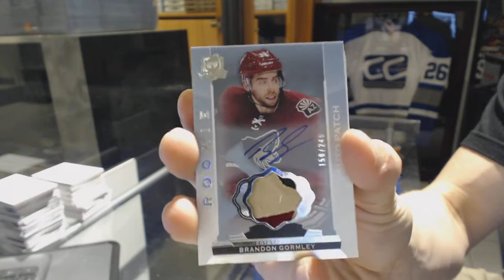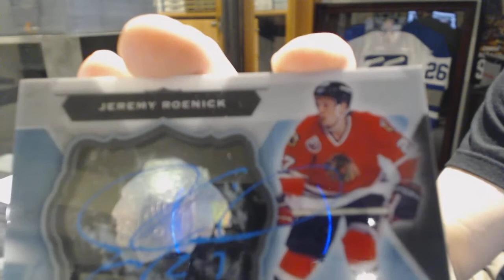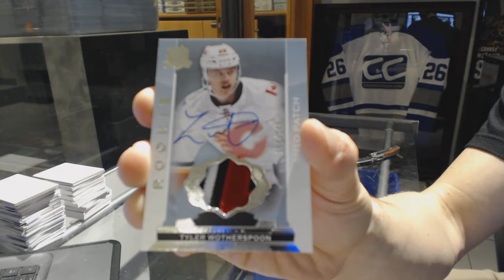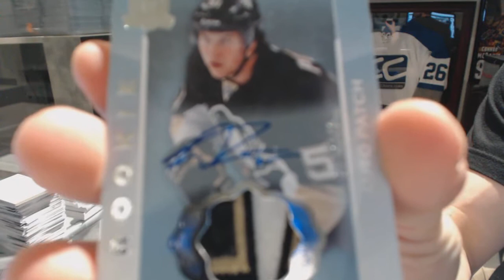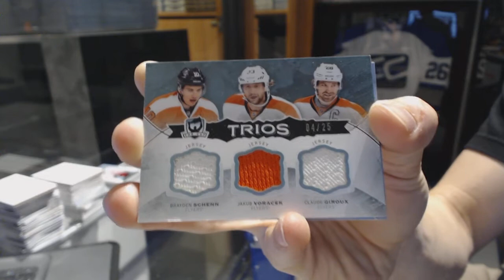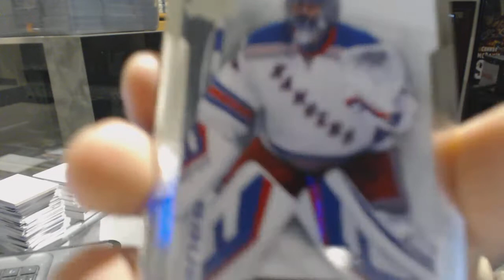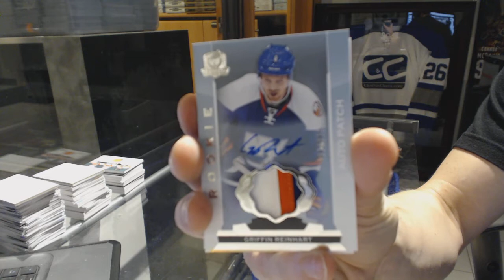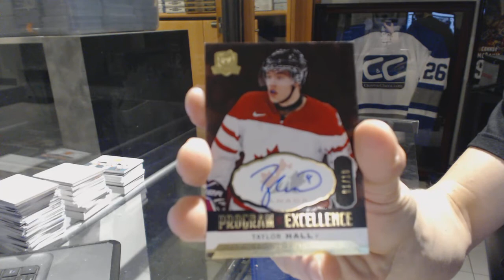14-15 Upper Deck The Cup Hockey 3 Box Half Case Break - C&C GB #6546